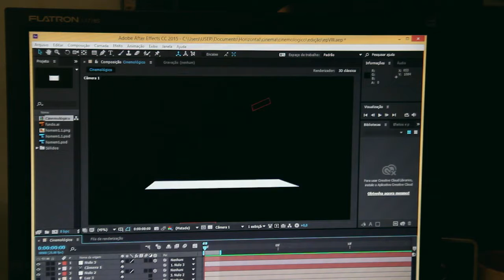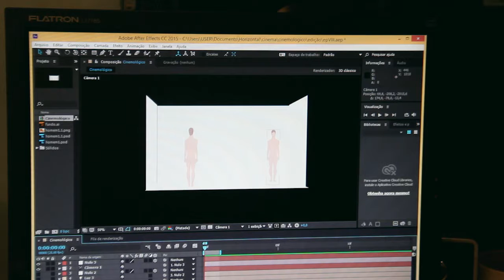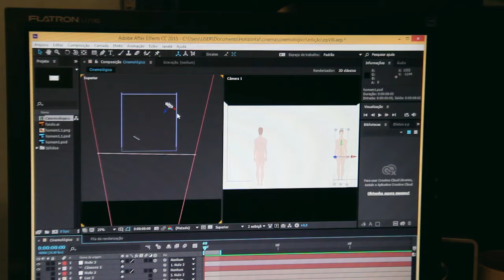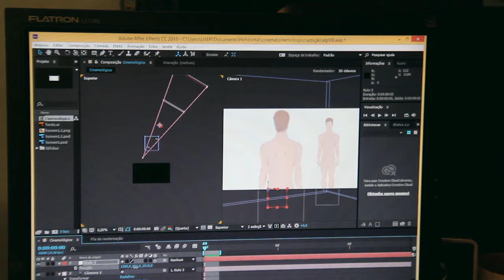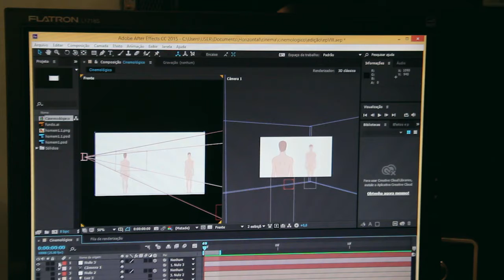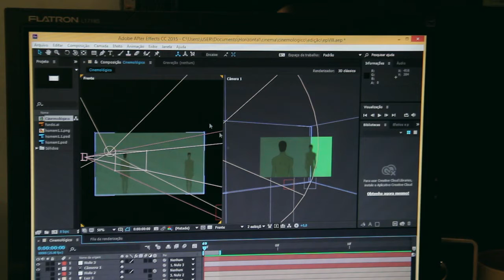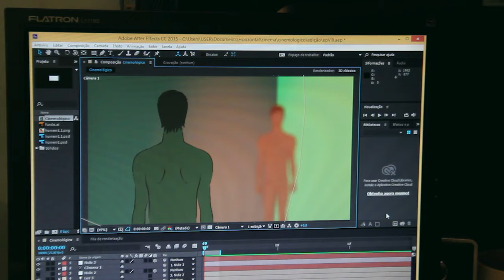O QUE É UM PLANO / COMO FAZER UM PLANO (After Effects, Cenário Virtual) - Cinemológico VIII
Nesse vídeo explicaremos todo o trabalho necessário para a construção de um plano. O que é um plano? Confira!

OUTROS VÍDEOS:
Volta ao Mundo em 80 Filmes [Brasil]